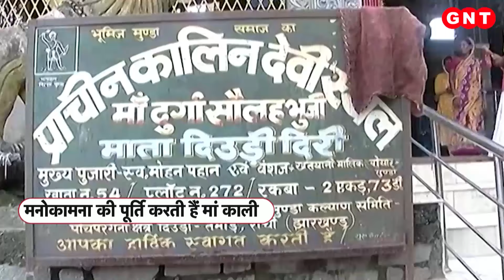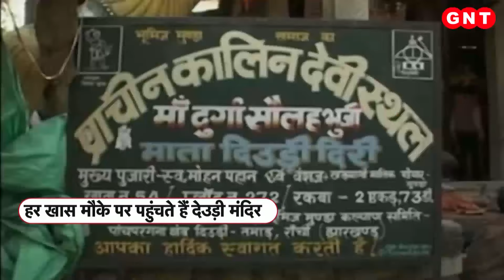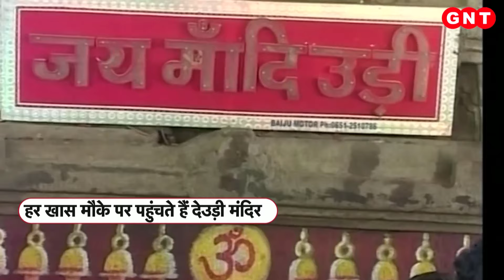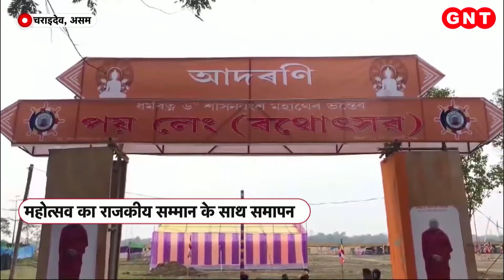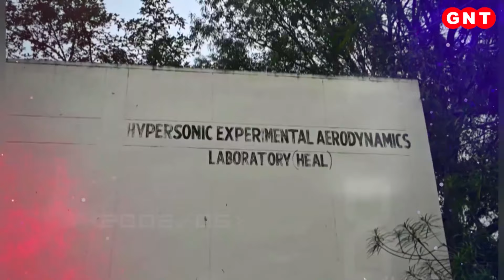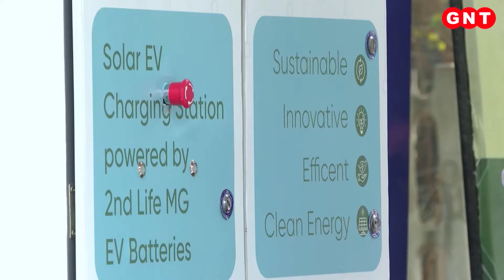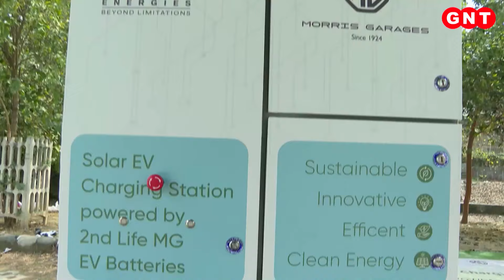Snowfall: जहां तक नजरें जाती संगमरमरी सफेदी नजर आती, बर्फबारी के बाद कुछ ऐसा है Kashmir का नजारा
Kashmir Update: जम्मू कश्मीर में इन दिनों नजरें जहां तक जा रही हैं बर्फ की सफेद चादर पसरी पड़ी है. हर तरफ संगमरमरी सफेदी नजर आ रही है.  बर्फबारी के साथ-साथ जम्मू-कश्मीर के कुछ इलाकों में शीतलहर भी जारी है. इसके बावजूद यहां पर्यटक खूब लुत्फ उठा रहे हैं. वो डल झील में शिकारे का आनंद ले रहे हैं. भारी बर्फबारी की वजह से राजौरी और रामबन समेत गुलमर्ग में नेशनल हाईवे पर बर्फ का साम्राज्य दिख रहा है.